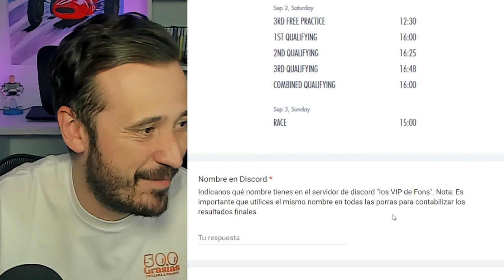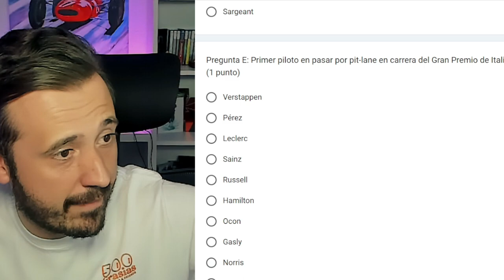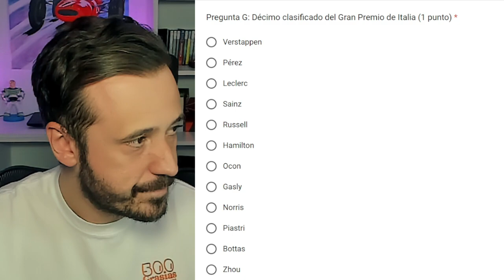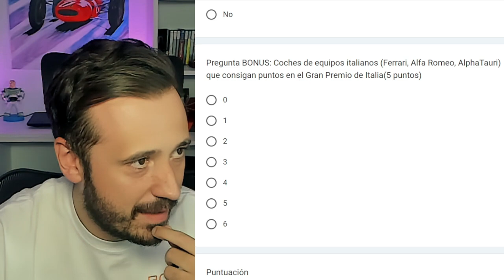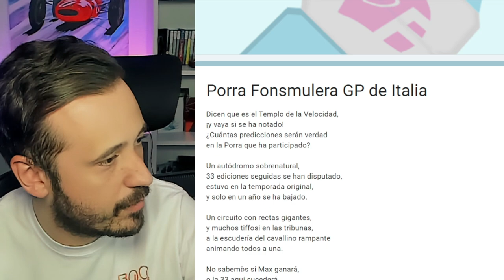Mi PREDICCIÓN del GP de ITALIA 2023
MI PREDICCIÓN PARA EL GP DE ITALIA